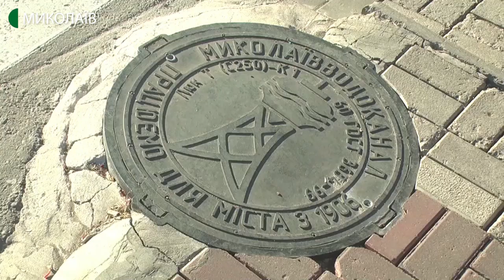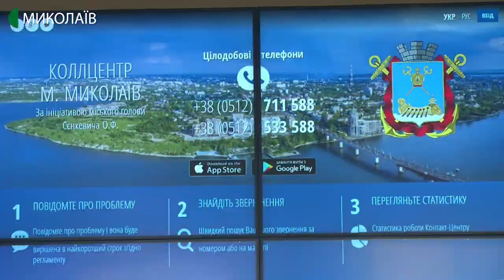08.01.2020. Новини. 19:00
Новини
Інформаційна картина дня (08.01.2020) поглядом кореспондентів телеканалу UA: Миколаїв (випуск новин — 19:00):
- У Миколаєві на будівлі міської ради та на Соборній площі приспустили державний прапор - у знак жалоби за загиблими в авіакатастрофі в Ірані;
- На Миколаївщині жителі села Станційне Новобузького району перекрили залізничну колію на шляху до райцентру. Таким чином протестували проти розвантаження вагонів з мінеральними добривами – продукцією фірми з Черкащини;
- Усі водопровідні, каналізаційні люки, зливові стоки та колектори на одній електронній мапі. У Миколаєві впроваджують новий онлайн-сервіс;
- Гілки дерев, пакети, пластикові пляшки, одяг та холодильник. У Заводському районі міста  виникли стихійні сміттєзв
- Катання в патрульному авто, вікторини та подарунки. Миколаївські патрульні поліцейські на Соборній площі влаштували свято для дітей.